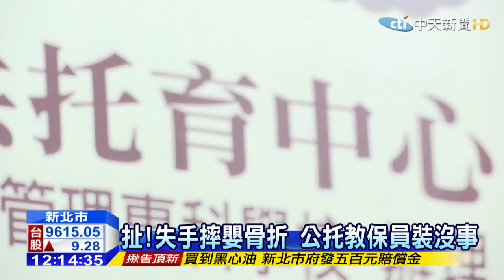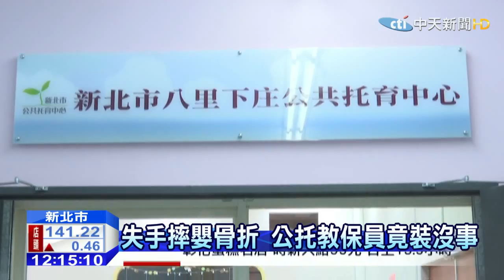20150304中天新聞 失手摔嬰骨折 公托教保員竟裝沒事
公共托育中心竟然出包！八里一名教保員在幫9個月大的男嬰換尿布時，一時疏忽竟讓男嬰從80公分的尿布檯摔落地面，直到母親發現男嬰左手不會動，去醫院檢查才得知鎖骨骨裂，社會局事後已經開除教保員，並對托育中心開罰十萬元。